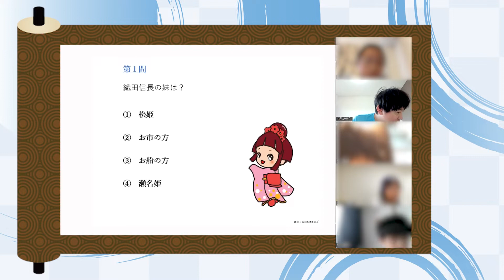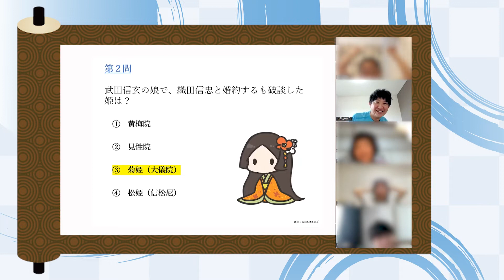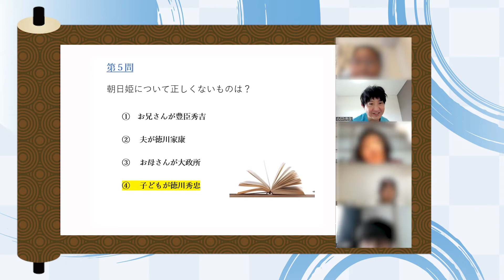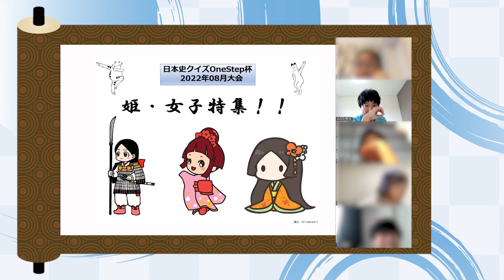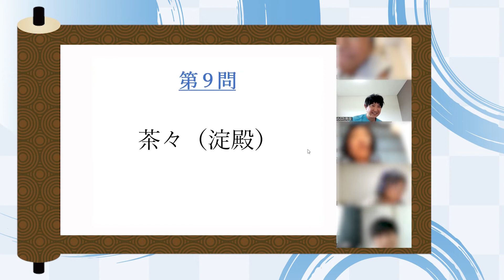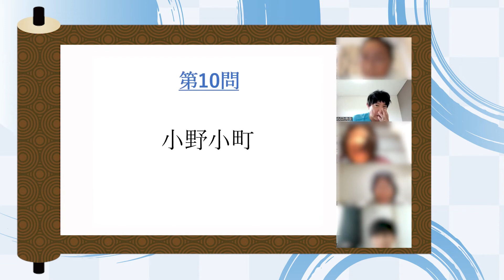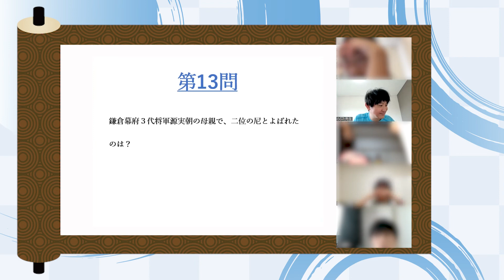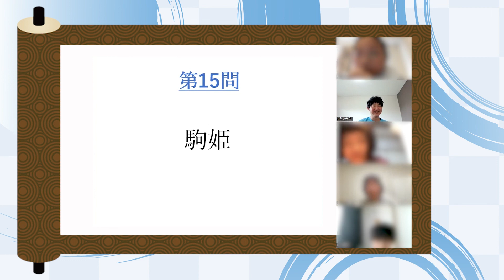小学生日本史クイズ大会・８月大会・A班（@オンラインスクールOneStep）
小学生オンライン日本史クイズ大会！

司会：のぶた先生・オンラインスクールOneStep代表
オンライン歴史クラブ（小・中・高校生）を主催しています（